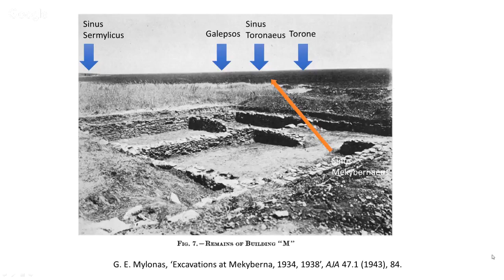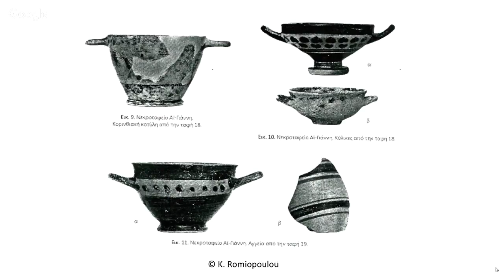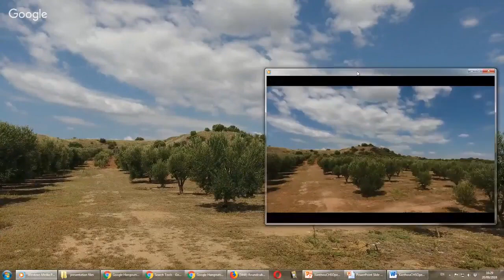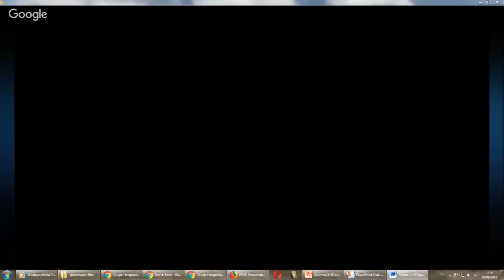Chalcidian regionality | Open House with Maria G Xanthou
Maria G Xanthou in discussion about Chalcidian regionality between Sithonia and Pallene, from periphery to epichoric identity. For further details, and a handout, please visit